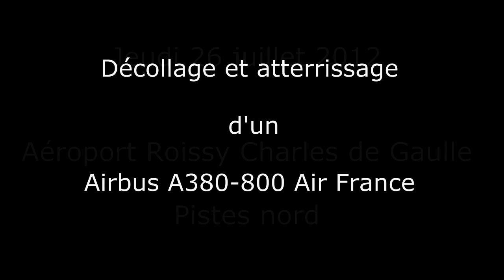Décollage et atterrissage d'un Airbus A380-800 Air France à l'aéroport Roissy Charles de Gaulle.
Décollage et atterrissage d'un Airbus A380-800 Air France à l'aéroport Roissy Charles de Gaulle (26 juillet 2012).